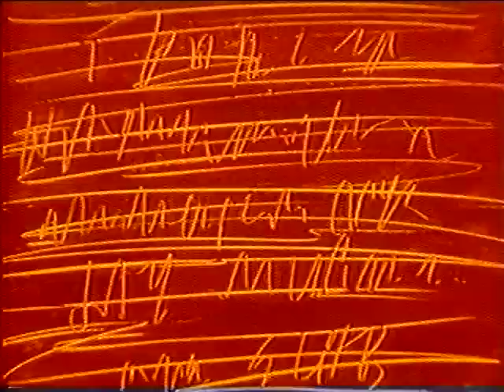love zombie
Music video made by Billy Greene for the band Sweet Licken' Honey Babes.  Billy was the drummer in the band.  This video combines live action, stop motion, and rotoscoping.